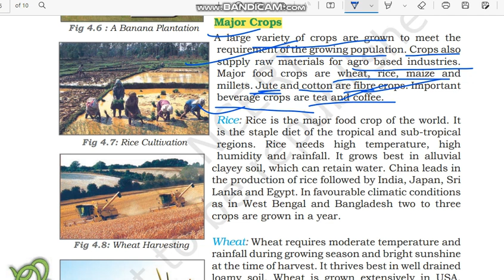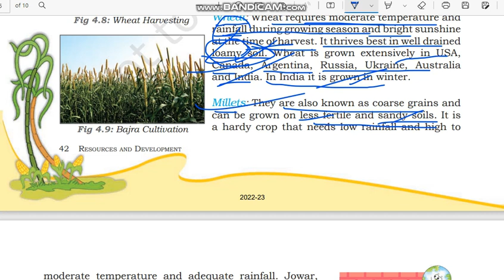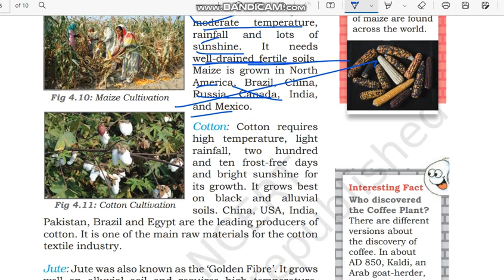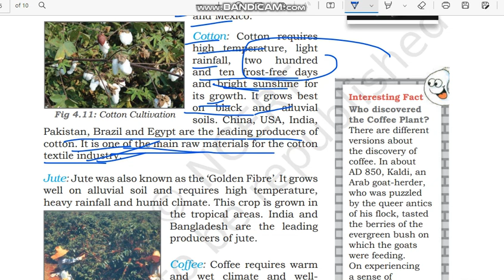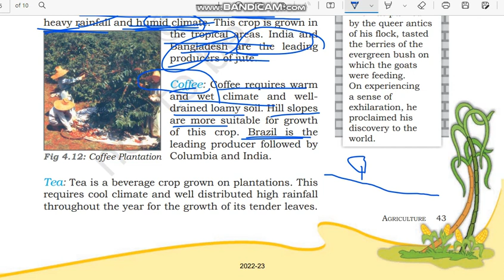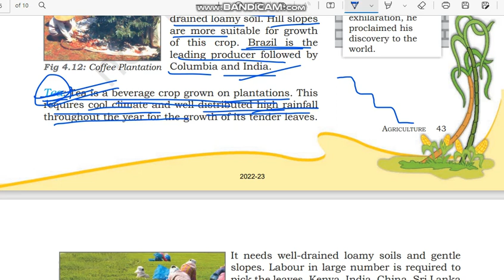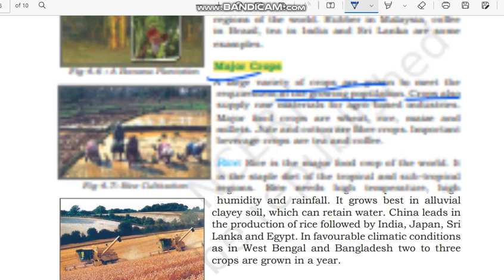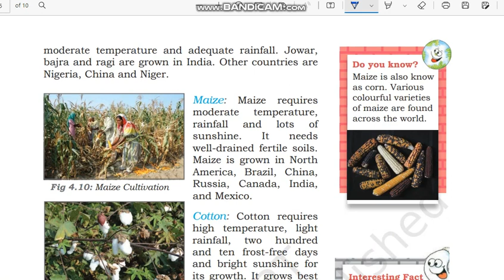Major Crops | Agriculture | Class 8 Geo Chapter 4 @Internet Learning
Major Crops | Agriculture | Class 8 Geography Chapter 4 | NCERT | UPSC  @internet_learning

Class: 8
Subject: Geography
Chapter: Agriculture

In this video the topic - "Major Crops" of "NCERT Geography Class 8 Chapter 4" - "Agriculture" is explained in very simple and detailed manner. Both Hindi and English languages are used while explaining "Major Crops" of chapter 4 Geography class 8" - "Agriculture" so that you can understand more easily.